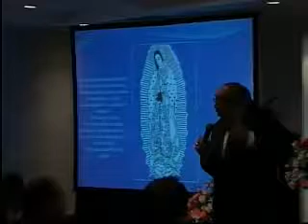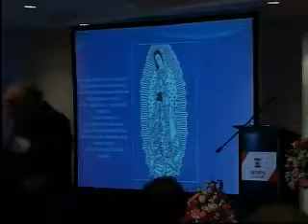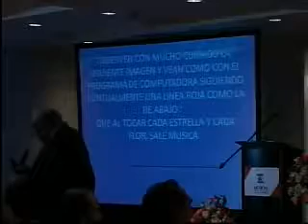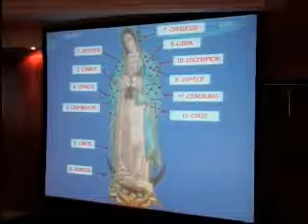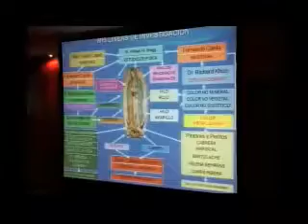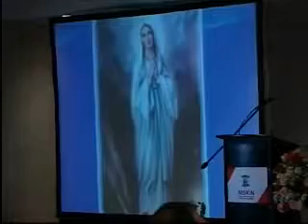Conferencia Dr Fernando Ojeda sobre la música en la tilma guadalupana , fragmento.